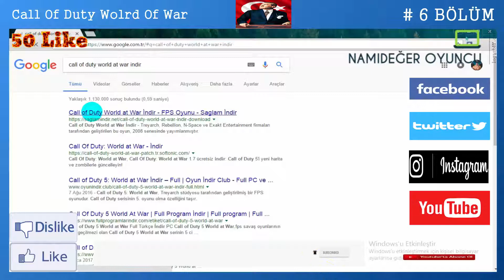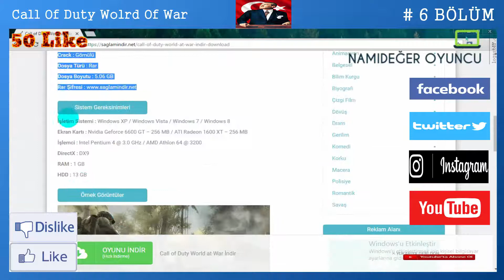Call Of Duty World At War ( # 6 Bölüm )( Dünya Savaşta ) (NAMIDEĞER OYUNCU)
Bilgiler

Oyun Adı : Call of Duty World at War

Oyun Çıkış Tarihi : 11/11/2008

Oyun Dili : İngilizce

Oyun Türü : FPS & Savaş & Strateji

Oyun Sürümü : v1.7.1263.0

Oyun Eki : Bulunmuyor

Platform : PC

Crack : Gömülü

Dosya Türü : Rar

Dosya Boyutu : 5.06 GB

Sistem Gereksinimleri

İşletim Sistemi : Windows XP / Windows Vista / Windows 7 / Windows 8

Ekran Kartı : Nvidia Geforce 6600 GT – 256 MB / ATI Radeon 1600 XT – 256 MB

İşlemci : Intel Pentium 4 @ 3.0 GHz / AMD Athlon 64 @ 3200

DirectX : DX9

RAM : 1 GB

İndirme Linkleri

Link 1 : İNDİR

VİDEOMUZU BEĞENİN

BİLDİRİMLERİ AÇIN

50 LİKE GELİRSE ÇOK SEVİNİRİM

İYİ SEYİRLER